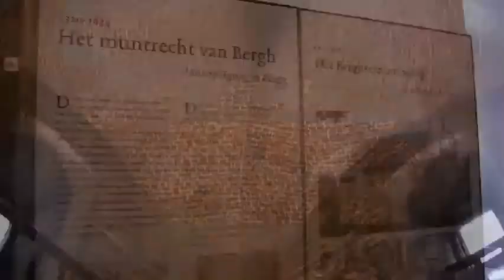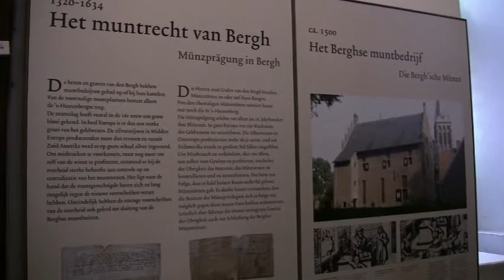KASTEEL HUIS BERGH EN KASTEEL SLANGENBURG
ONDERDEEL VAN ACHTERHOEKHD.NL
Deze fragmenten zijn onderdeel van Achterhoekhd.nl.